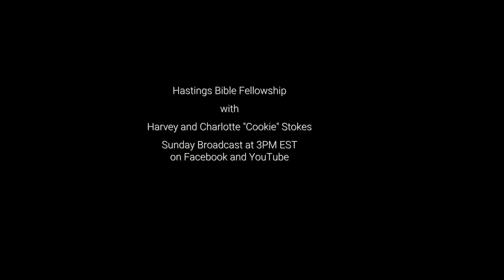. . . a short reflection for the saints from Hastings Bible Fellowship . . .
It is the branches in the True Vine who bear the fruit of faith, so make sure to abide in our King Jesus.

(This is an excerpt from the "Unity of the Body of Christ--Part 50" message at Hastings Bible Fellowship.  on YouTube.)